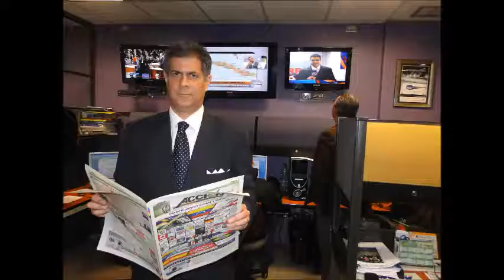GERENCIA 360 GERENCIA PARA TODOS P3_22 10 16